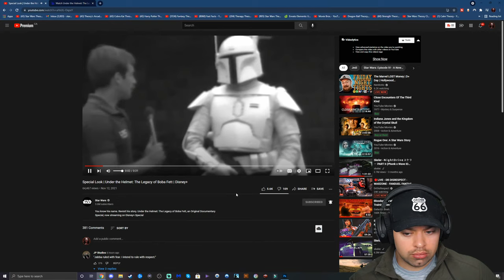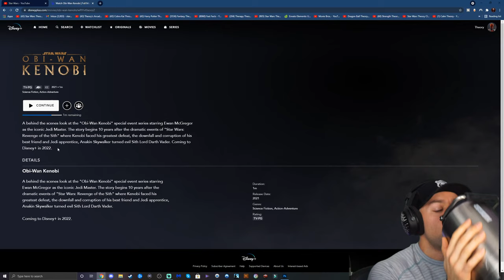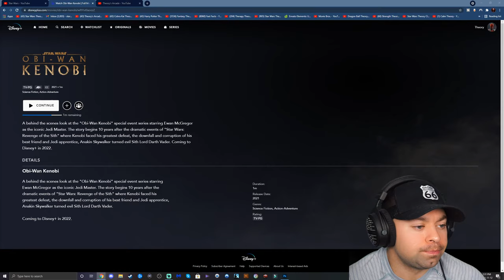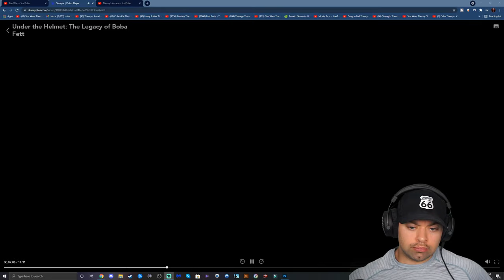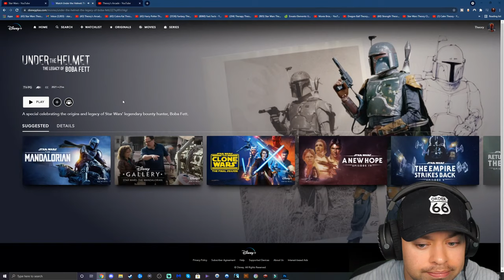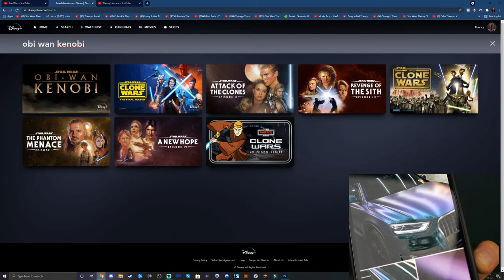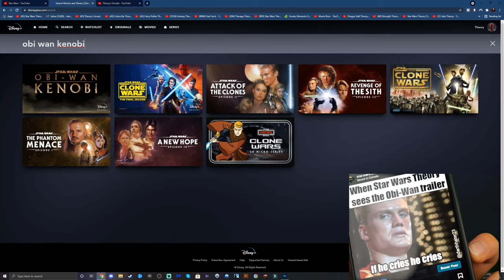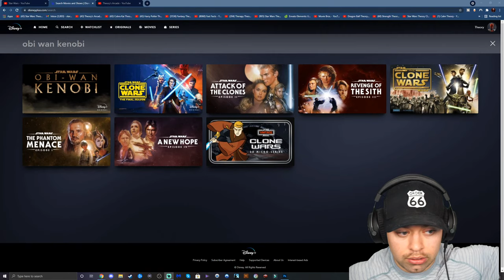Where's Kenobi Trailer...KENNNOOOBBIIIIIIIIIIIIII